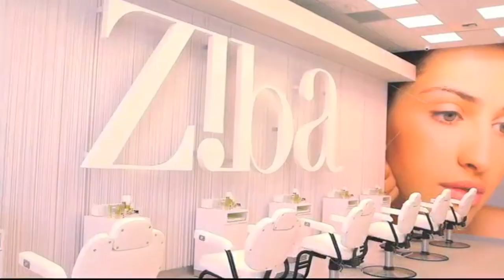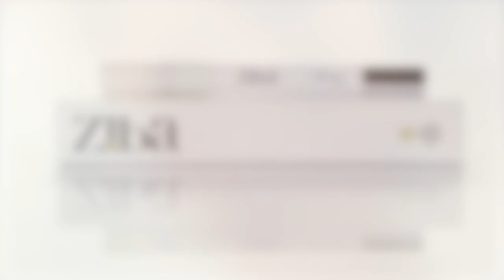Ziba Updated Video 2024 Hustle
🌟 Welcome to Ziba Beauty! 🌟

Discover the art of threading with Ziba Beauty, your go-to destination for perfectly sculpted brows and facial hair removal. In this video, we delve into our expert threading techniques, showcasing the precision and skill that set us apart. Learn about the history of threading, its benefits, and why it remains a timeless beauty practice. Watch our professional artists in action, transforming brows with meticulous care and artistry.

✨ Perfect brows, perfect you. ✨